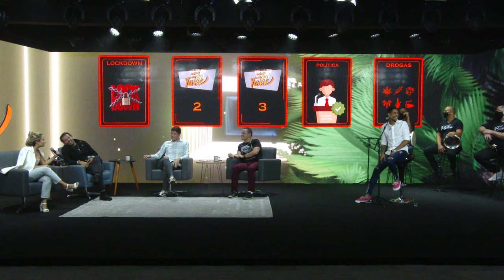HASHTALK COM HENRI CASTELLI